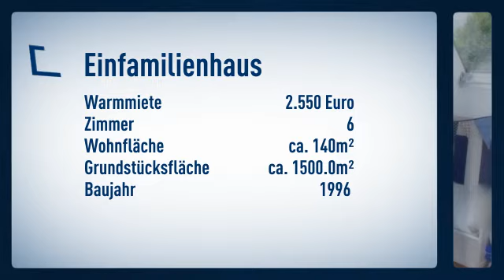*****Sonniges Haus mit Flair in Bestlage von Kronberg*****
Einfamilienhaus
Zimmer: 6

Anette Dilger

Frankfurter Str.